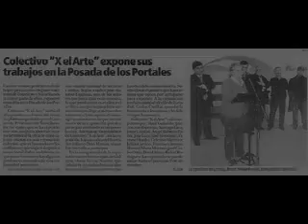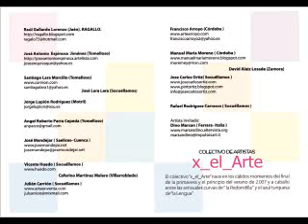X_el_Arte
Colectivo de pintores formado por: David Aláiz, Francisco Arroyo, José Antonio Espinosa, José Ramón Jiménez, Santiago lara, Pepe Lara, Jorge Lupión, Raúl gallardo, Ceferino Martínez, José Carlos ortíz, Angel Roberto Parra,  Rafael Rodríguez, Julián Sarrión, Vicente Huedo.